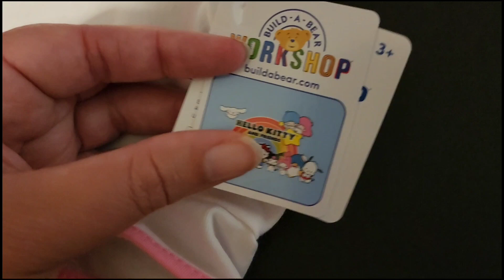My Melody Sanrio Build A Bear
In this video I open my new 2023 My Melody Build a Bear. This is the first Build a Bear to convince me that I need to collect the entire Sanrio Hello Kitty and Friends Build A Bear Collection!